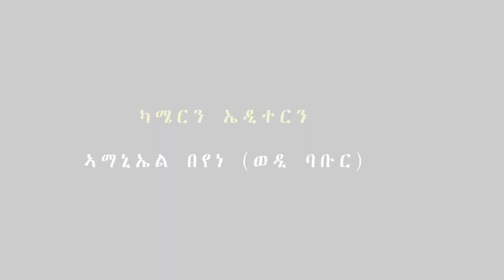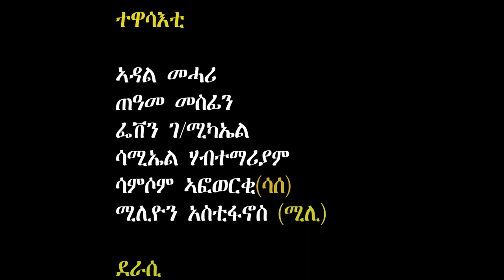New Eritrean Series Sit Com Zembil 2021 By Adal Mehari